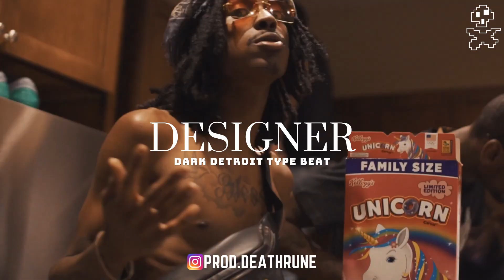[FREE] BABY SMOOVE x DARK DETROIT TYPE BEAT 2022 - 'Designer'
●FREE Downloads For Non-Profit Use ONLY.
[FREE] BABY SMOOVE x DARK DETROIT TYPE BEAT 2022 - 'Designer' (Prod. deathrune & QuinceRunItUp)

Credit: Upon use, written credit must be given for the creation of the beat in the following format: “Produced by deathrune & QuinceRunItUp”. This credit must be provided on all physical or digital distributions of your recording using the beat. Credit must be given in the same format for streaming instances of your recording (e.g. – written in your YouTube video’s description).
Wherever written credit is absolutely not possible, recorded vocal credit must be given.

I reserve the right to amend this policy at my discretion.
If you wish to use my Free Beats for commercial/for-profit purposes, a Lease or Exclusive license must be obtained.

If you purchased a license or exclusive rights to use and distribute your track and need a claim removed please email, with a link to your video and a beatstars receipt.